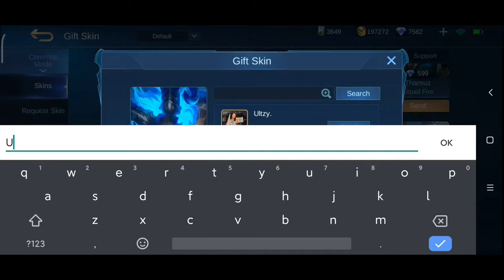Chou Montage #34 + Skin Giveaway | Chou King of Muay Thai Skin Undefeated Champion Freestyles | MLBB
Hey guys Whats up!! Did you like my video?
Love you guys for all the support I appreciate it so much💓

𝗖𝗮𝗻 𝗬𝗼𝘂 𝗛𝗲𝗹𝗽 𝗠𝗲 𝗥𝗲𝗮𝗰𝗵 𝗠𝘆 𝗚𝗼𝗮𝗹 𝘁𝗵𝗶𝘀 𝟮𝟬𝟮𝟬?

1st Goal to reach 20k subscribers and hopping to buy a new stable phone for my gaming content. I really appreciate if you guys don't skip ads, it helps alot😘

I upload my Rank Game Gameplay every week.

ML ID: 24208208 -Main
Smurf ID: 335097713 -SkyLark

(Gameplay/Montage Only)

IF WE REACH 2K VIEWS AND 80 LIKES IN JUST 2 DAYS.

2.Share any of my video I will check your timeline if you've been picked for giveaway.

3.Comment in the video with SERVER + ID.

Play

Warriyo-Mortals
🔊You Can Ignore From Here

Chou Play
Chou tips & tricks
Chou Freestyle
Chou Montage
Rank
Solo
Chou Top Global
Fanny Top global
Fanny Tips & Tricks
Fanny Guide
Fanny Rank solo
Gusion solo rank
Gusion Montage
gusion tips & tricks
gusion top global
gusion guide
MLBB
Supreme